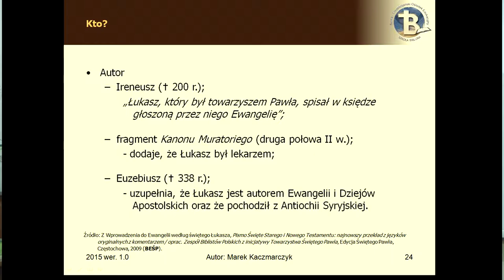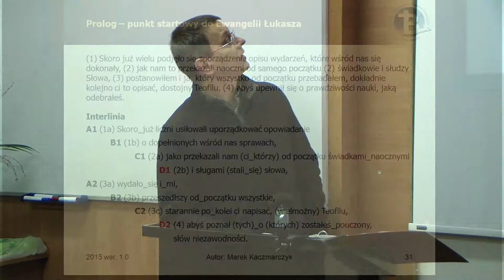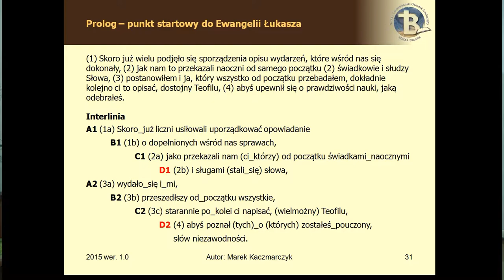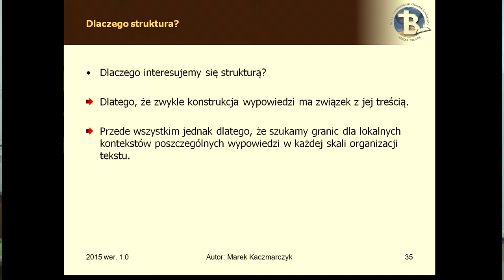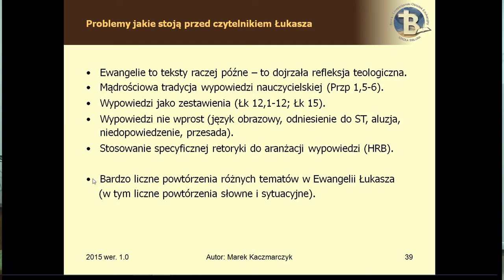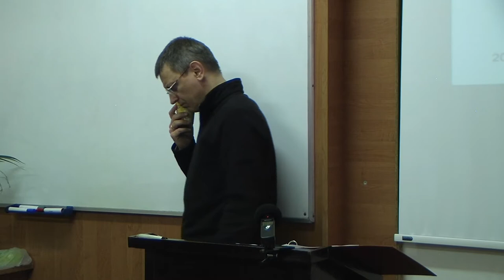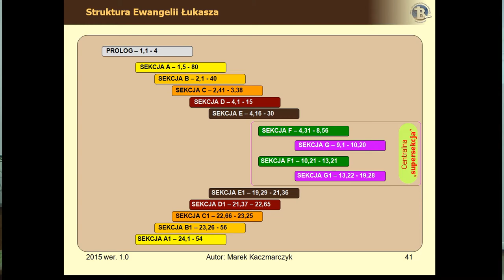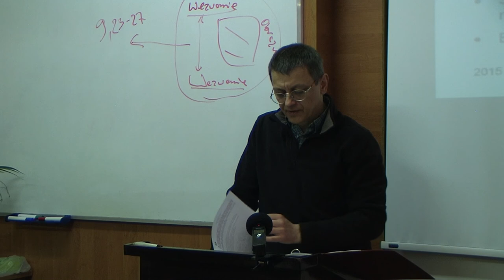BEREA - Ewangelia Łukasza Cz.I /2